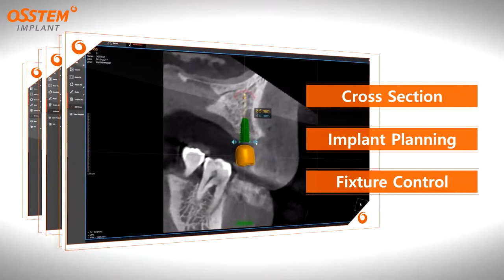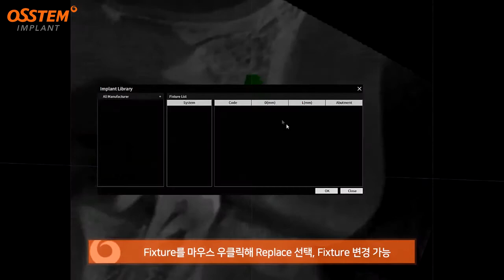3D Viewer OneClinic3D of CTCB T1 Osstem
Phần mềm phân tích thiết kế đọc phim của CTCB T1 Osstem
Osstem Implant Việt Nam
🏣 17 Nguyễn Thị Thập, Khu đô thị Him Lam, P. Tân Hưng, Q.7, TP.HCM